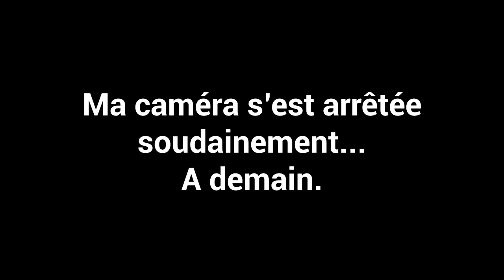J'apprends à jongler en 5 jours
Nouveau challenge : Apprendre à jongler durant 30 secondes non-stop.
C'est ultra fun en fait !
Capture Video : OnePlus 6
Mic : Sony ICD-TX 650B